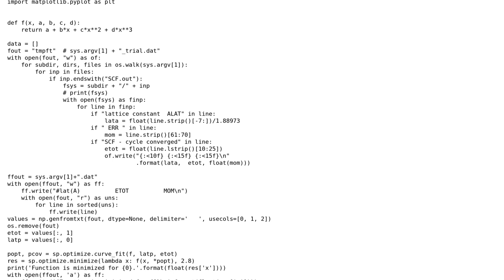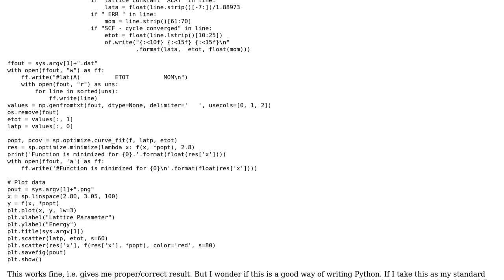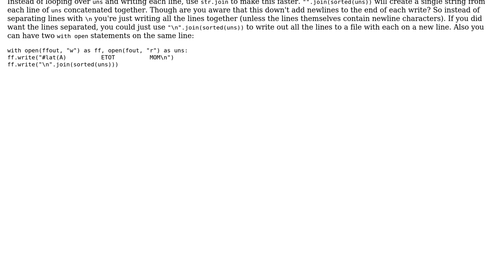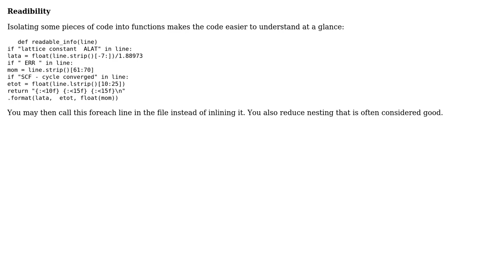Energy curve plotter (3 Solutions!!)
Energy curve plotter

With thanks & praise to God, and with thanks to the many people who have made this project possible! | Content (except music & images) licensed under CC BY-SA | Music | Images & others | With thanks to user SuperBiasedMan user mephistophyles user Caridorc user BaRud user 200_success and the Stack Exchange Network Trademarks are property of their respective owners. You are responsible for your own actions.